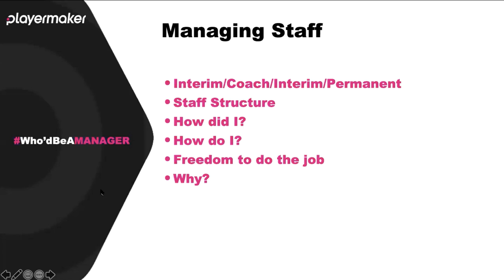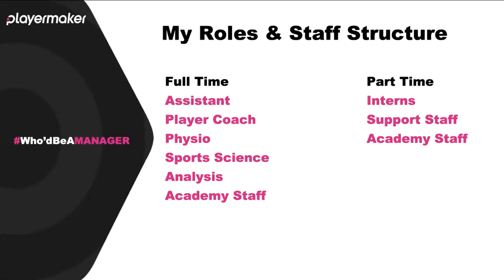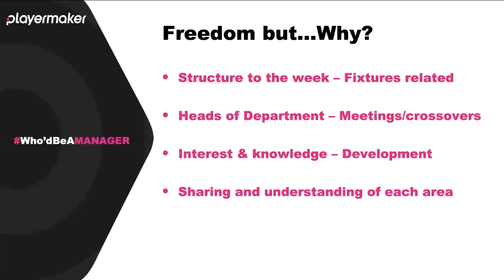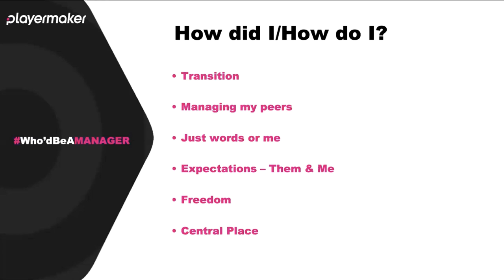Ross Embleton - Who'd Be A Manager Webinar